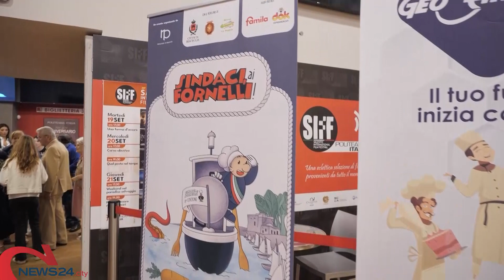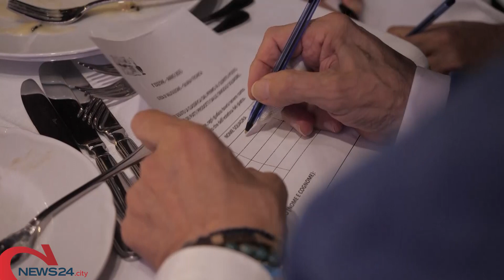BISCEGLIE | La coppia Decaro-Bruno vince la gara di cucina "Sindaci, ai fornelli!"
L'iniziativa si è svolta al Politeama di Bisceglie